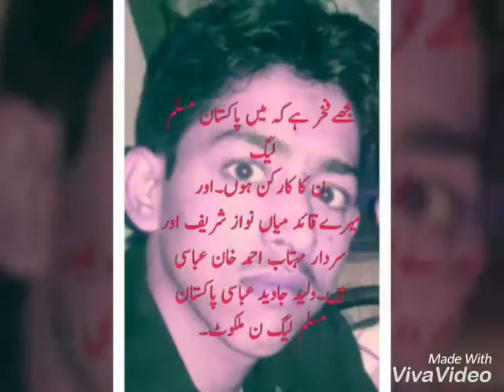waleed javed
Waleed.